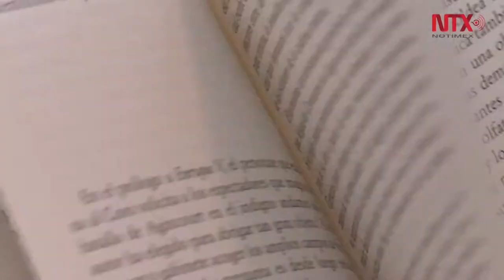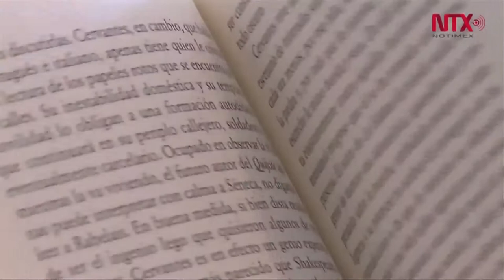Homenaje a Ignacio Padilla en la Filuni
El integrante de la Generación del crack  fue recodado a un año de su muerte